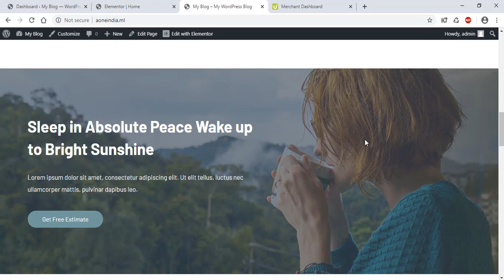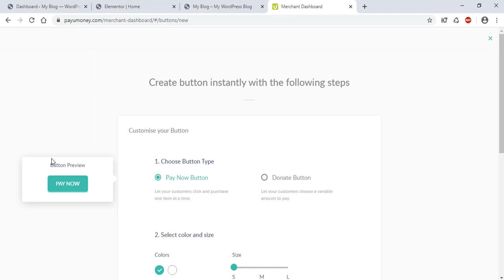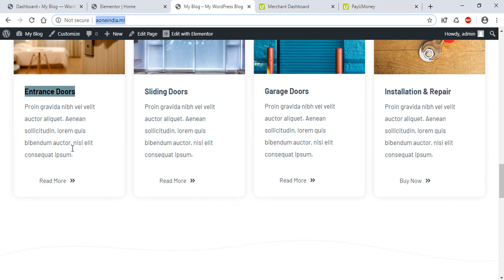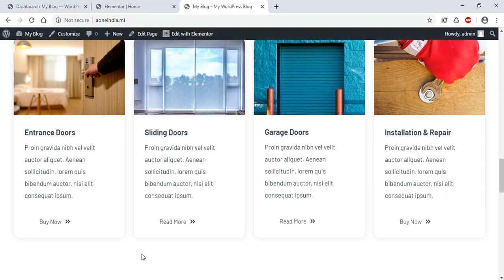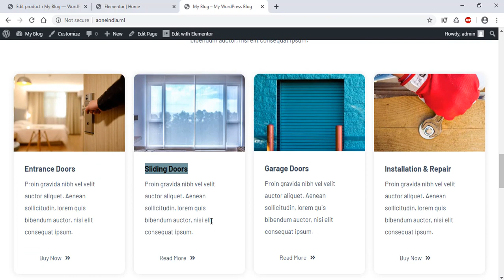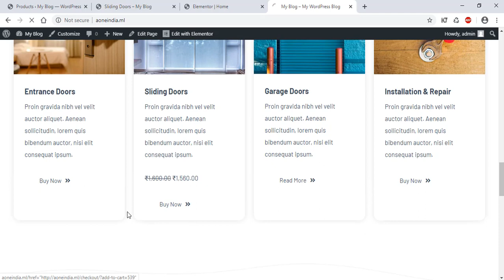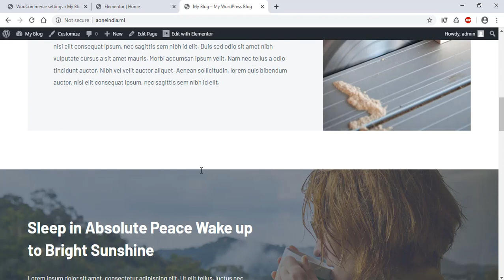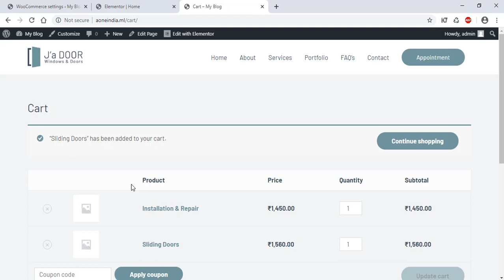How to list services on WordPress website (website for service providers)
This video is about service listing on WordPress website. video for service providers who want create a website for services.